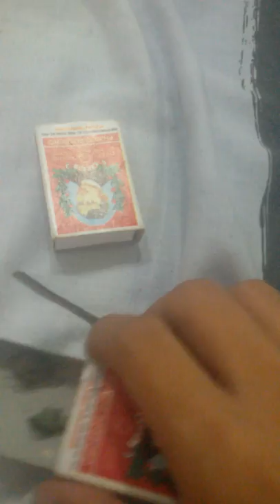Gagambang pang derby!